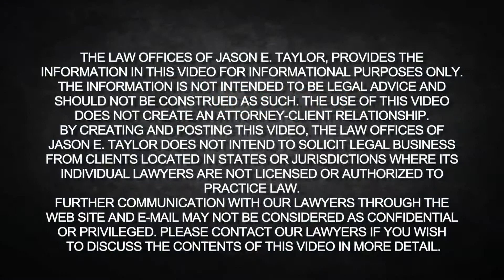What if my employer wants me to do more strenuous work?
That happens frequently. By way of example, what you'll find is maybe you work in production and your manager makes more money if you are producing. You can't produce and they're pushing you to do work that the doctors really said you can't do. Here's the advice I give everyone. You tell them, "I'd love to do the work. I want to do the work. My doctor says I cannot, and therefore I simply can't."
 Sometimes that supervisor will tell you, "Well then get out of here. If you can't do it, you need to go home." The response to that is, "If you'd like me to leave, I'll leave, but need you to sign something that says you sent me home. Otherwise I need to stay right here."

Sounds a little concerning because you put yourself between a bit of a rock and a hard place with your employer, which is a great time to have a lawyer. The excuse is, "My lawyer says I'm not to do anything but what the doctor ordered, and if you're going to send me home he says I need to get a letter from you." You can then say, "I don't like that lawyer," or "That lawyer, he's difficult or she's difficult, but I got to do what they said." You can take some of that pressure off of yourself and put it on your lawyer.